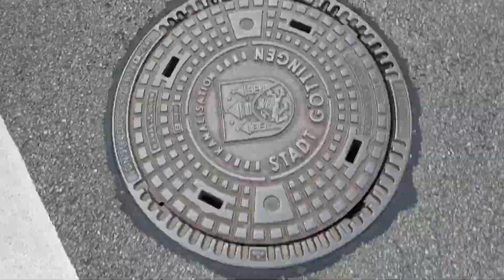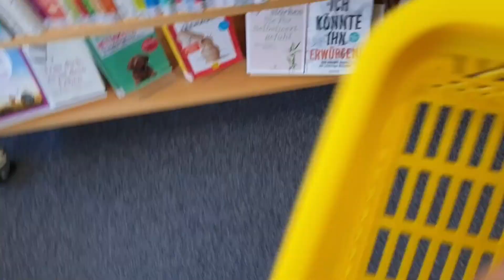Ich bin GESTÜRZT...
Kleine Story. Seid ihr auch schon einmal vom Fahrrad gestürzt?

✔️ Alle Spenden werden angezeigt.
❤️ Ich bedanke mich bei jeder einzelnen Spende persönlich im Stream.

Mitglieder
🎇Hier geht ein BESONDERES DANKESCHÖN an alle Mitglieder raus!

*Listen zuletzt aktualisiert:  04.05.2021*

↪💯Top 10 Längste Mitglieder:
🔥1. like Scruzzy🔥 (10 Monate)
🔥2. Nicole Maubach🔥 (10 Monate)
🔥3. Dean_luvs_jolina🔥 (08 Monate)
🔥4. Özcan Seymen🔥 (08 Monate)
🔥5. lucky bs🔥 (04 Monate)
🔥6. The Adventures🔥 (03 Monate)
🔥7. Marcel- brawl stars🔥 (02 Monate)
🔥8. Leo Kastaun🔥 (02 Monate)
🔥9. Simon. TV🔥 (27 Tage)
🔥10. Ghost-Ayman brawlstars (20 Tage)

Bitte beachte: Erst nach 1 vollständigem Monat wird der Monat gezählt! Ich bedanke mich auch bei jedem Mitglied nochmal einzelnd hier! Vielen Dank EUCH!

BEWERTUNG
🔥 Ein LIKE & KOMMENTAR hilft das Video besser im Youtube-Algorithmus einzuranken und supportet mich! Vielen Dank❤️